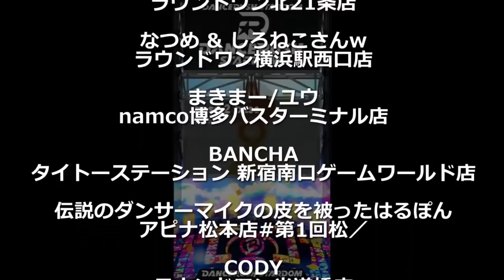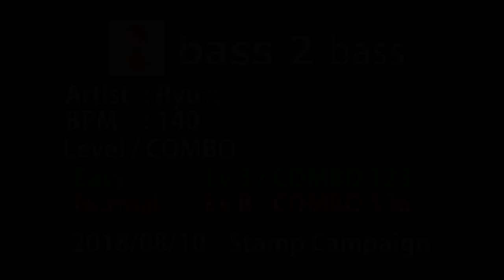【DRS】bass 2 bass リレー動画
「bass 2 bass」リレー動画を企画・制作致しました。 ２９本ものたくさんの動画のご投稿、ありがとうございます。 (*ᴗˬᴗ)⁾⁾ﾍﾟｺ

投稿頂いた公開中の動画は、こちらからご視聴頂けます。